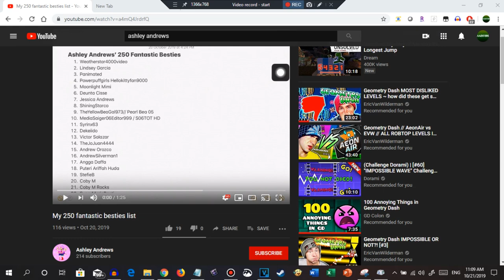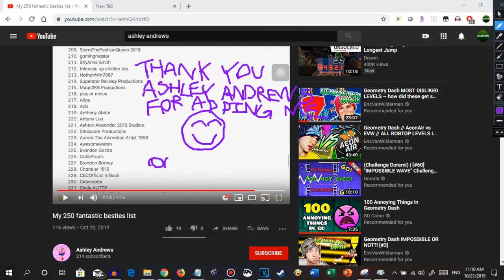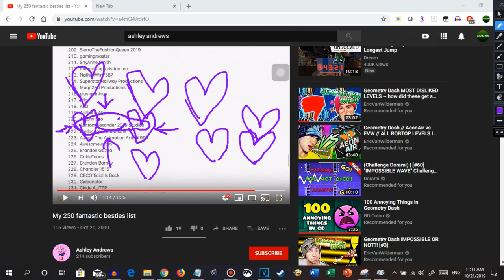Yes! 😊😊😊😊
THANK YOU FOR ADDING ME ON THE 221ST, ASHLEY ANDREWS! THANK YOU! 😊😊